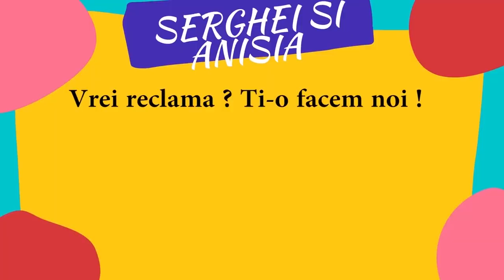S-a scumpit gazul putin | Parodie 5 bani ,10 bani,15, 25 de bani